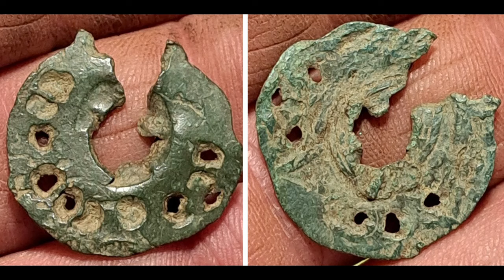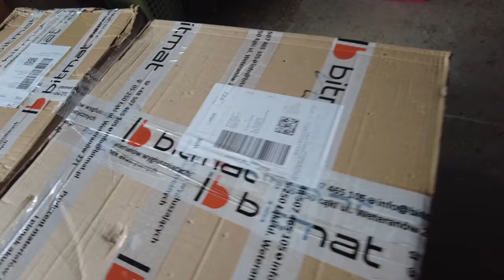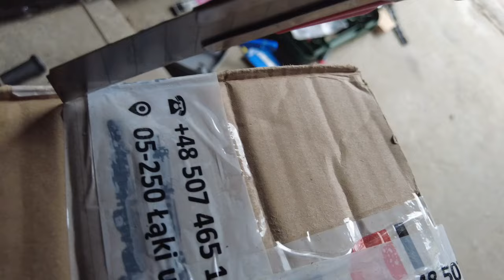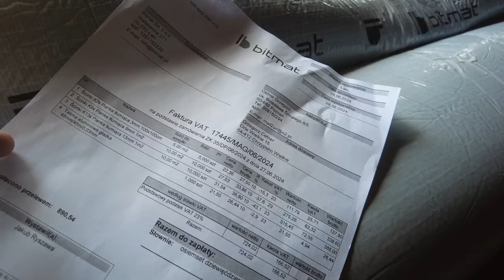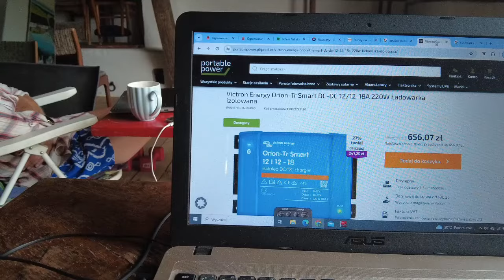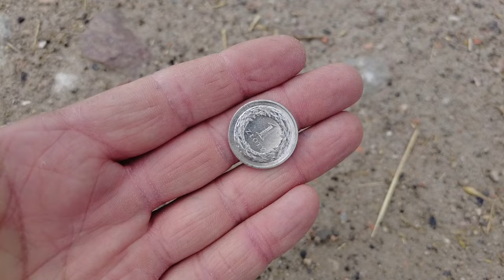(72) Może by tak: MOŻEBYTAKOWÓZ (cz 11): Przyszły pianki z BitMatu. Kleimy. Ładowarka i dalsze kroki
Witam.
Przyszły pianki z Bitmatu. Tak jak myślałem, zakup kawałków okazał się dobrym strzałem. Kleimy zatem pierwsze elementy izolacji.
Przemienna pogoda powoduje, że przenosimy nasze letnie biuro raz na podwórko, pod przeciwsłoneczny daszek, a raz do stodoły...
Rozkminiam w dalszym ciągu kwestie webasto i elektryki, konsultując elementy na odległość. Powoli skłąda się to w całość, ale z naciskiem na... "powoli". Zamówiłem już jednak ładowarkę DCDC, czyli drugi po akumulatorze element tych elektrycznych piuzzli. Pójdzie z górki? Oby...
Reszta... w filmie. Zapraszam serdecznie.

Dziękuję za komentarze - każdy pomysł "możebytakowozowy" i uwagę czy komentarz czytam. Fajnie, że chcecie się dzielić wiedzą. Proszę o więcej...

Zostańcie z nami...
Nudy nie będzie :)

Film powstał w programie Lightworks i stamtąd pochodzi licencjonowana muzyka.

Jeśli spodobał się Wam nasz film, zapraszamy na kolejne odcinki!
Wciśnięcie łapki będzie dla nas radością, a zostanie z nami na dłużej (subskrypcja) i wciśnięcie powiadomień (dzwoneczek) to już w ogóle...
Po prostu o tym nie marzymy ;)
Zachęcamy do komentarzy, w tym do pytań, na które chętnie odpowiemy. Dziękujemy z góry za podpowiedzi dotyczące zabudowy samochodu.

Do zobaczenia wkrótce - ponownie w ULEczalni Orle i w... Możebytakowozie :)

(ten film nie powstał przy współpracy z żadną firmą.
Po prostu, linkuję Wam źródło pianki).